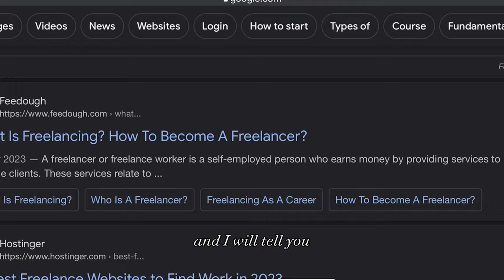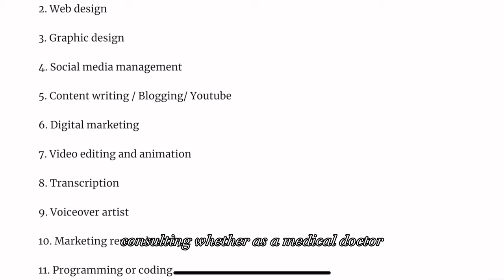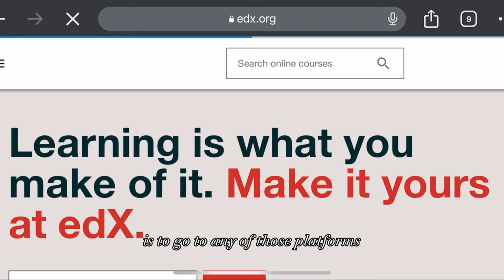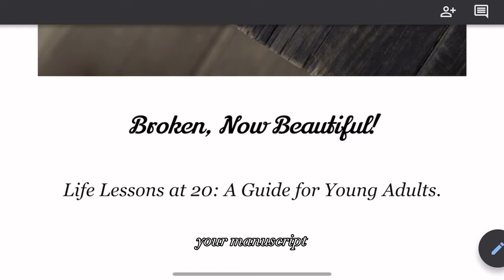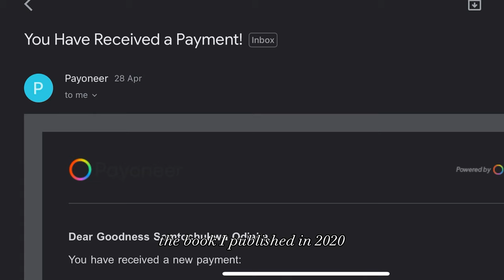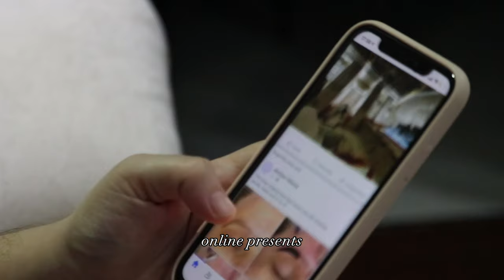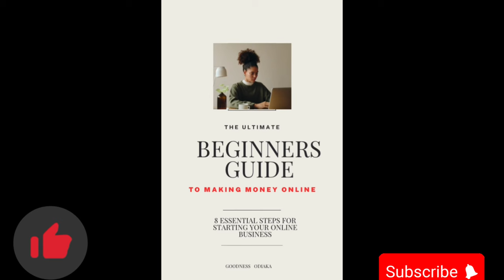Best 5 Online Income Ideas For Beginners - Build a Business Online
Ever dreamt of making money online but clueless on how to start, where to start from, and what to do?

This video was crafted with you in mind, diving into online business ideas tailored for beginners like you that can help you start earning online without capital.

I reveal proven online business models that are not only profitable but also flexible and suitable for everyone, regardless of your degree or experience.

RESOURCES

Cousera.com

Edx.org

Classcentral.com

TIMESTAMP

00:00 - Intro

01:04 - Freelancing

06:29 - Amazon Kindle Publishing

08:22 - Creator Economy

09:55 - Affiliate Marketing

12:56 - Course Creation

13:18 - Conclusion